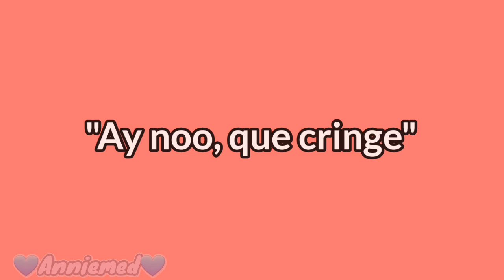Neta o sea...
No tiene nada de malo que un chico le guste los hombres, o una chica le guste las mujeres. Es su gusto...

También me pasa con los videos de BTS cuando entro a comentarios recientes.